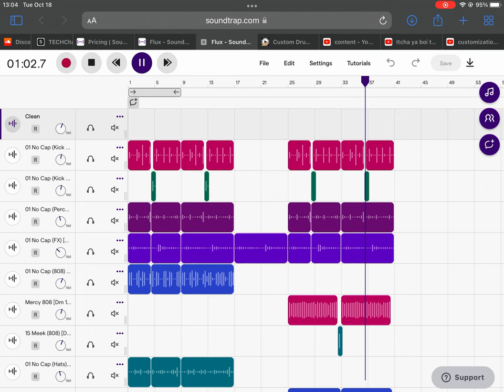TREY TREY SETH type beat